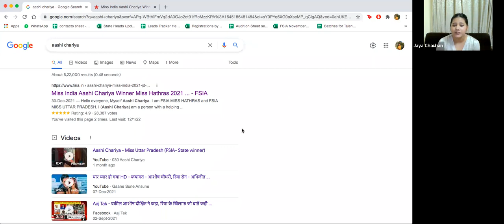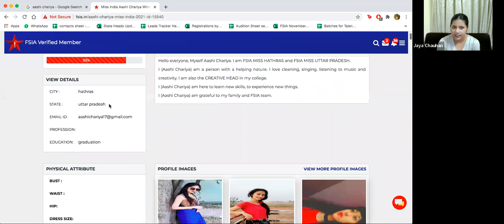Audition Round Live Session Forever Miss India & Mrs India 2022 (Volume 14) on FSIA App and YouTube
Auditions Round Forever Miss India and Mrs India 2022 Season - II (Volume 14) | Forever Star India

Forever Star India has announced the second season of Forever Miss India 2022 and Forever Mrs India 2022. This year we have announced the 1st season of Forever Miss Teen India 2022 too.

Just watch our auditions round and be prepared for your turn.

Jury in this Video: Herry Khosa, Jaya Chouhan, Kirti Choudhary

Our 1st season was a great success, we have created world record of crowning 350+ winners on a single platform. So, just start your journey now with fsia and make your fashion and modeling career shinier.